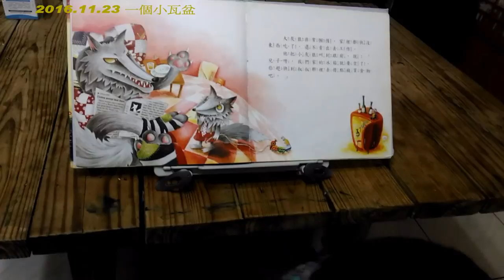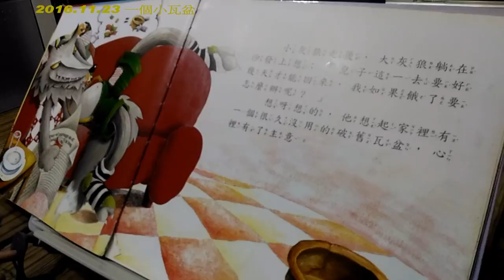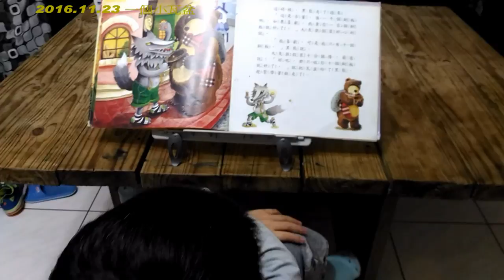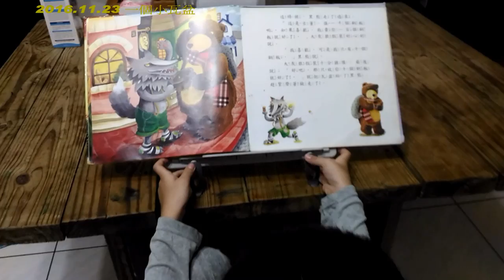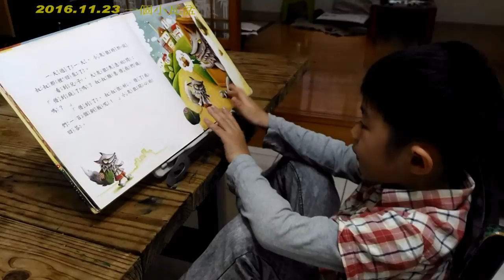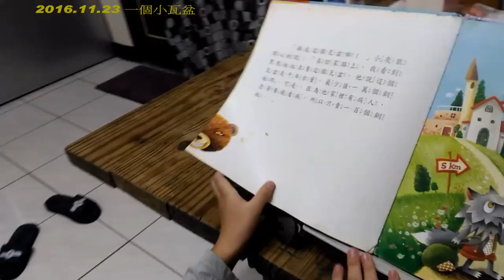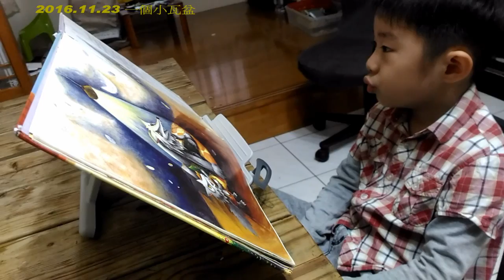[我五歲我會讀] 20161123 一個小瓦盆